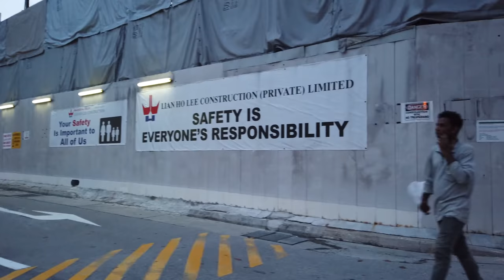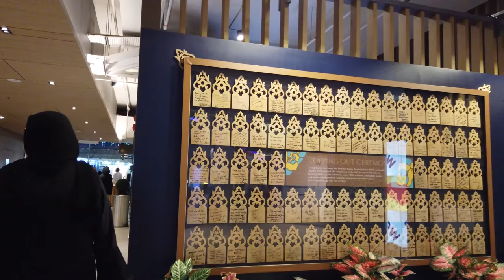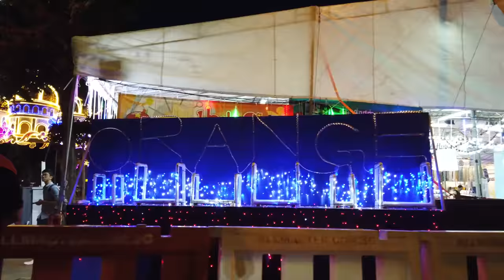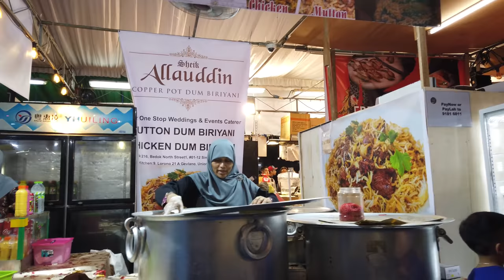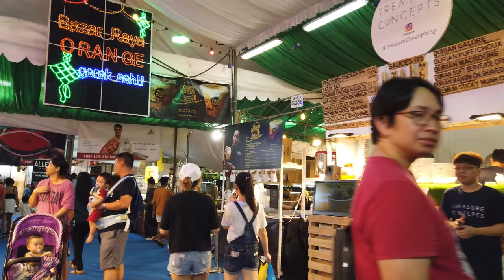Walking in SINGAPORE 🇸🇬- East Coast Park, Joo Chiat Road to Geylang Ramadan Bazaar - 4K 60fps (UHD)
Singapore is a modern city state with some laid back districts like the Katong area with the Joo Chiat Road. We walked this heritage area before towards the East Coast Park - now we walk back until the Geylang Ramadan Bazaar (2019).

We start our evening tour at the East Coast beach overlooking the Singapore Strait. It is hot and humid also in the evening while a fresh breeze comes from the ocean.

Heading towards the Marine Parade Rd ( 08:00 ) and East Coast Road we get to the Joo Chiat Road (12:34 )with many restaurants and karaoke bars.

When we reach Changi Road ( 28:04 ) it's dark and the festive lights for Ramadan are already switched on. We head to the Geylang Ramadan Bazaar ( 31:00 ) with a large food selection ( 34:00 ) and stroll around for a while there before dinner.